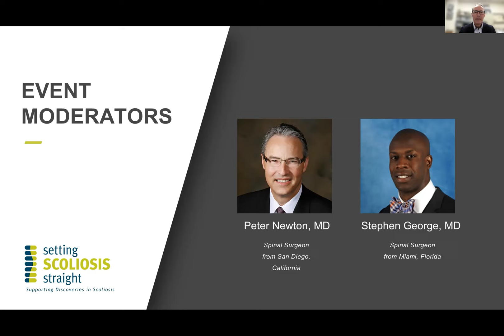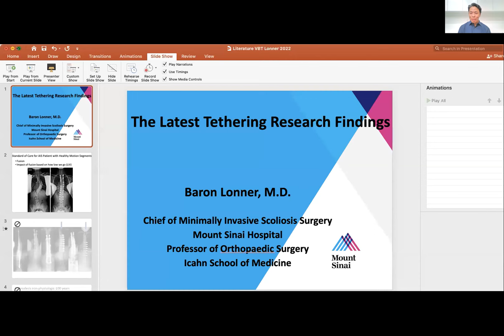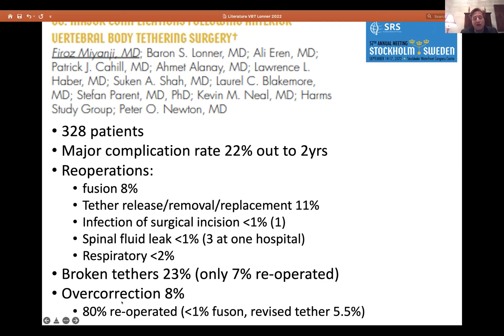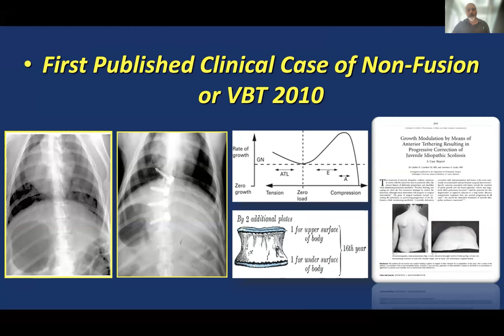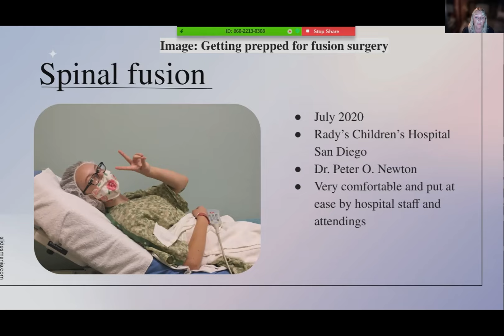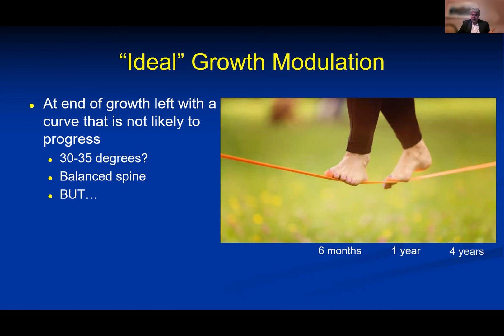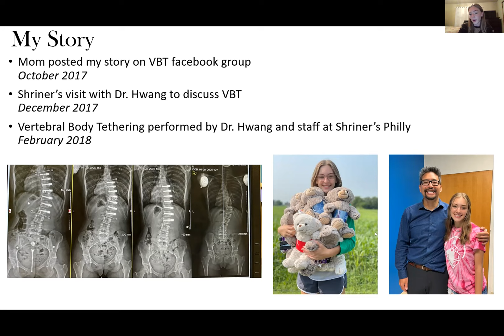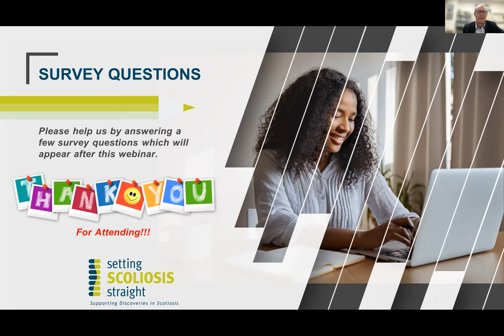2022 Vertebral Body Tethering Webinar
Power Over Scoliosis is a family-friendly educational program that brings together a diverse faculty of orthopedic experts to help your family successfully navigate your scoliosis journey. By watching this webinar you will be able to dispel common misconceptions (and fears!) about the condition, improve your family’s scoliosis aptitude, and connect with local families who have walked this path before you.

Topics include:

00:00 - Introduction
02:39 - Bridging the information gap for patients and their families - Derek Lee, DC, RAc
10:19 - The latest Tethering research findings - Baron Lonner, PhD
21:48 - Factors to consider for VBT vs Spinal Fusion  - Firoz Miyanji, MD
30:43 - Spinal Fusion Patient Story - Sophie Allison
38:31 - Ideal patient selection for optimal growth modulation - Amer Samdani, MD
47:17 - VBT Patient Story - Sydney Borchardt